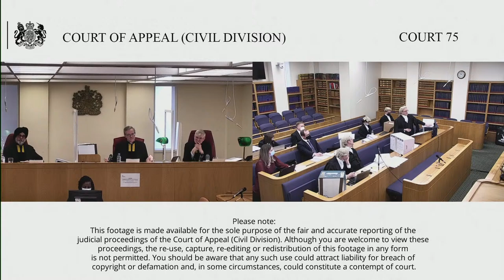Jazztel plc (claimant/appellant) -v- Her Majesty’s Revenue & Customs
Tuesday 1 – Thursday 4 February 2022

The Claimant, Jazztel plc, appeals with the permission of Marcus Smith J, his order of 25 April 2017, whereby he ordered that, subject to Jazztel establishing an entitlement to benefit from the extended limitation provisions contained in s. 29(5) of the Limitation Act 1980, it is declared that Jazztel is time-barred from recovering Payments 10 to 22 and the GLO Issue 9B is determined in favour of HMRC.

Jazztel paid the stamp duty reserve tax (`SDRT’) prior to its having been declared unenforceable under Community Law. Jazztel’s claim was designated as the test claim for the purpose of resolving some of the remaining issues in the Stamp Taxes Group Litigation, these issues having been identified in the Group Litigation Order (`GLO’) dated 27 October 2010.